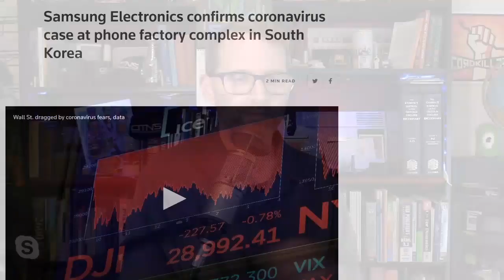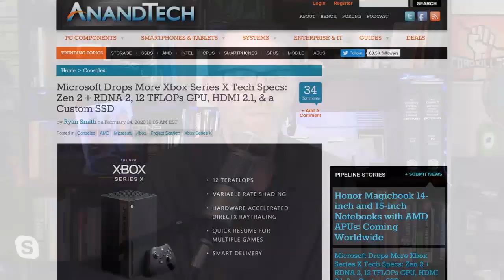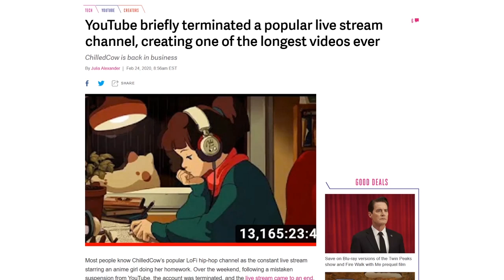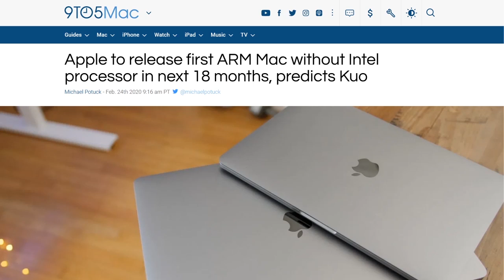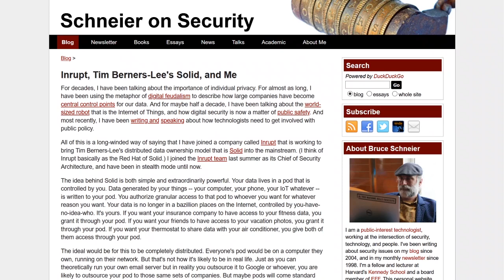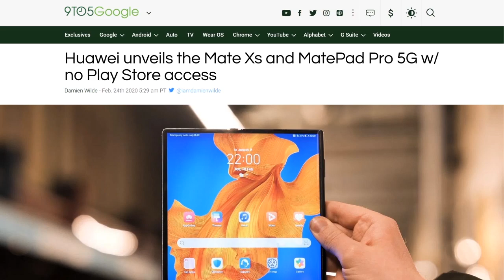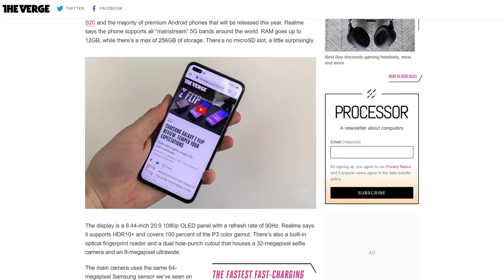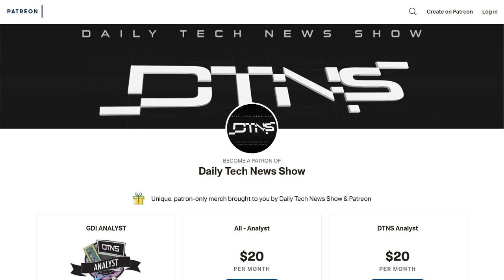Mobile World Announcements - DTNS 3724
Just because Mobile World Congress has been cancelled it doesn't mean there aren't phones that need announcing. Plus new GPU info on Microsoft's upcoming Xbox Series X and new search box for Google?

Next guest:
Patrick Beja